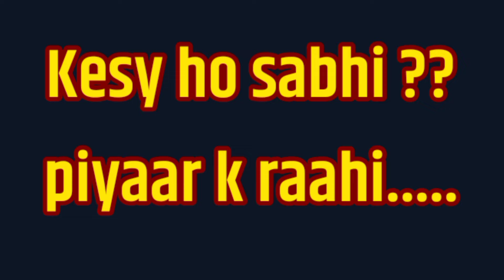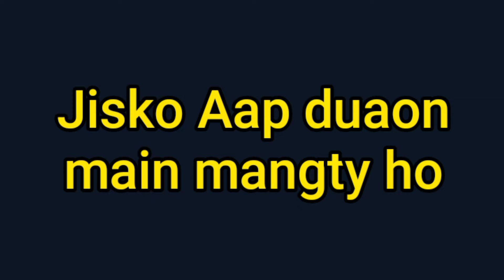choose one number | heart/dua/ love | love game | romantic game | Good news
choose one number | heart/emoji/ love | choose your number | love game | romantic game | Good news